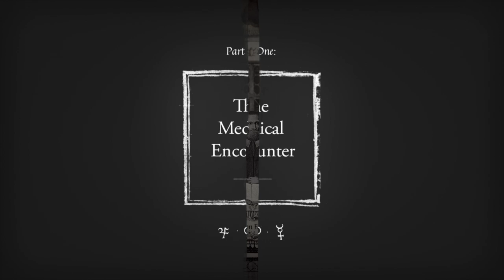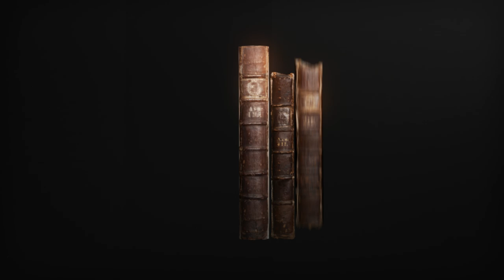Casebooks: And the doctor noted her words ...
The Casebooks Project makes the medical records of Simon Forman and Richard Napier, two of England's most popular seventeenth century astrologers, available Researchers at the University of Cambridge are funded by the Wellcome Trust to make these documents, held in the Bodleian Library, University of Oxford, publicly available. These records provide a unique view of the lives of ordinary - and extraordinary - people four centuries ago. This is one of the most extensive surviving sets of medical records in history.